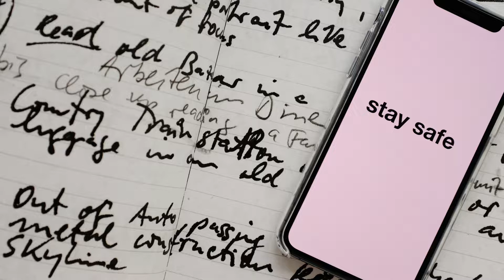How to say "Stay Safe" in Spanish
Learn Basic Sentences and Phrases of Spanish for everyday life.

Learn Spanish like how you would speak to a family member, friend, relative, and so on. This video will help you with the Spanish translation of the English sentence "Stay Safe" with audio.

Spanish is a Romance language of the Indo-European language family that evolved from colloquial Latin spoken in the Iberian Peninsula of Europe. Today, it is a global language with more than 500 million native speakers, mainly in the Americas and Spain. Spanish is the official language of 20 countries. It is the world's second-most spoken native language after Mandarin Chinese.